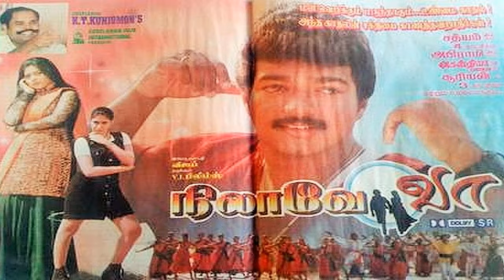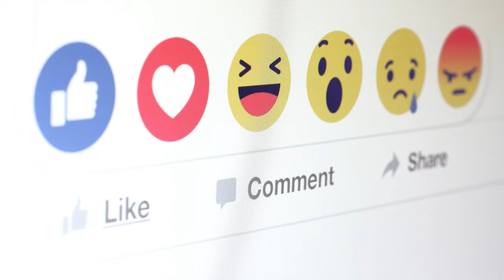A. Venkatesh Directed Movies | He Gives Many Hits For Tamil Cinema | Mouni Media | New Updates.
A. Venkatesh is an Indian film director and actor working in Tamil cinema. Beginning his career as an assistant, he directed his first film, Mahaprabhu, in 1996.
Initially, he worked as an assistant to director K. Rajeshwar on Nyaya Tharasu (1989) and Idhaya Thamarai (1990). He assisted Pavithran on Vasanthakala Paravai (1991) and Suriyan (1992), then he was an associate director to director Shankar on Gentleman (1993) and Kadhalan (1994). During the shooting of the film Kadhalan, producer G. K. Reddy approached him to direct a film. In 1996, he made his directional debut through Mahaprabhu starring R. Sarathkumar, Sukanya and Vineetha. He has directed Vijay's movies including action film Selva (1996) and romance film Nilaave Vaa (1998). In 1999, he directed a drama film Pooparika Varugirom starring Sivaji Ganesan, Vikram Krishna and Malavika.

Mahaprabhu is a 1996 Indian Tamil-language masala film directed by A. Venkatesh, making his directorial debut. The film stars R. Sarathkumar, Sukanya and Vineetha. It was released on 26 January 1996.

Selva is a 1996 Indian Tamil-language romantic action film directed by A. Venkatesh. The film stars Vijay, Swathi, Riva and Raghuvaran. The music is composed by Sirpy. The film was a successful venture, and Vijay performed a risky jump stunt in the film.

Nilaave Vaa is a 1998 Indian Tamil-language romantic drama film directed by A. Venkatesh and produced by K. T. Kunjumon.  The film released on 14 August 1998 and was a decent hit at the box office.

Pooparika Varugirom is a 1999 Indian Tamil-language film directed by A. Venkatesh.  The film opened in September 1999 to negative reviews and did poorly at the box office.

Chocklet is a 2001 Indian Tamil-language romantic action film directed by A. Venkatesh the story penned by R. Madhesh and produced by R. Madhesh. The film opened on 7 September 2001 to a positive response and was successful at the box office.

Bagavathi is a 2002 Indian Tamil-language action film written and directed by A. Venkatesh, which features Vijay and Reemma Sen. The movie was released on 4 November 2002 during Diwali. The film was a commercial hit at the box office.

Dum is a 2003 Indian Tamil-language action-romantic comedy film directed by A. Venkatesh and written by Puri Jagannadh. The film stars Silambarasan and Rakshitha while Ashish Vidyarthi and S. S. Rajendran play pivotal roles.

Kuthu is a 2004 Indian Tamil-language masala film directed by A. Venkatesh, starring Silambarasan, Ramya and Kalabhavan Mani.

Aai is a 2004 Indian Tamil-language action masala film written and directed by A. Venkatesh. The film released on 17 December 2004 and became a hit.

Chanakya is a 2005 Indian Tamil-language comedy drama film directed by A. Venkatesh and produced by Vishwas Sundar.The film released on 23 September 2005 to average reviews and became average at box office.

Vathiyar  is a 2006 Indian Tamil-language action film directed by A. Venkatesh from a story written by Arjun. The film stars Arjun, Mallika Kapoor, Vadivelu, Pradeep Rawat, Prakash Raj, Manivannan and Amit Tiwari.

Durai is a 2008 Indian Tamil-language action film directed by A. Venkatesh from a story written by Arjun. It stars Arjun, Kirat Bhattal, Gajala, Suma Guha, Vivek and Vincent Asokan.

Malai Malai is a 2009 Indian Tamil-language masala film written and directed by A. Venkatesh.  The film released on 31 July 2009 and turned out to be a surprise hit at the box office. This film ran for 100 days in theaters.
Maanja Velu is a 2010 Indian Tamil-language masala film directed by A. Venkatesh. It stars Arun Vijay, Karthik, Prabhu and Dhansika, with Vijayakumar and Riyaz Khan playing supporting roles and Santhanam and Ganja Karuppu providing comical relief.
Sandamarutham (transl. Arena) is a 2015 Tamil-language action thriller film directed by A. Venkatesh which has R. Sarathkumar in dual roles and who also written the story of the film. This is his first time playing dual roles of the hero and villain. The film also has Oviya, Meera Nandan, and Samuthirakani in supporting roles. The film, produced by Radhika, commenced shoot from May 2014 and released on 20 February 2015.

Nethraa is a 2019 Indian Tamil-language drama thriller film co-produced and directed by A. Venkatesh. The film features a cast including Vinay, Thaman Kumar and Subiksha in the lead roles and Cinematography is by A. Jeyaprakash.The film received highly negative reviews.

 You will find this video useful and easy to understand.I appreciate your visit to channel. Thank you.